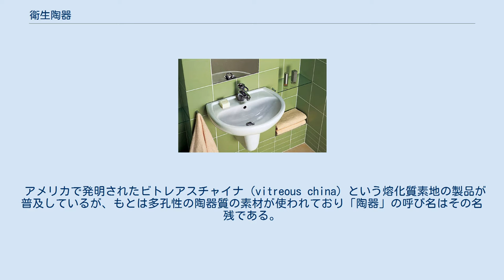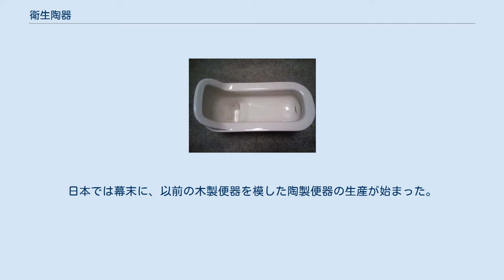衛生陶器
衛生陶器製の和風便器 衛生陶器製洗面台 衛生陶器（えいせいとうき）は、浴室や便所など主に水回りに用いられるセラミックス製の器具の総称。
具体的には洗面台、便器、浴槽、ビデ、汚物流しなどを指す。
 アメリカで発明されたビトレアスチャイナ（vitreous china）という熔化質素地の製品が普及しているが、もとは多孔性の陶器質の素材が使われており「陶器」の呼び名はその名残である。
 吸水性がほとんどなく、汚れが付きにくく洗浄が容易、表面硬度が高く傷がつきにくいなどの長所がある反面、衝撃や、熱湯などの高温により破損する場合もある。
便器など複雑な形状の製品の製造には、主に石膏や合成樹脂製の鋳型を用いた成形法が用いられる。
代替素材としては琺瑯や合成樹脂、ステンレス鋼などがある。
 衛生陶器は19世紀中期にイギリスで開発され、19世紀後期にかけてアメリカで技術が確立された。
日本では幕末に、以前の木製便器を模した陶製便器の生産が始まった。
 衛生陶器には陶器質素地が使用されていたが、1920年代にアメリカでビトレアスチャイナ（vitreous china）という熔化質素地が発明され一般的に利用されるようになった。
日本には昭和初期頃に技術導入され、日本産業規格（JIS A 5207）に品質が規定されている。